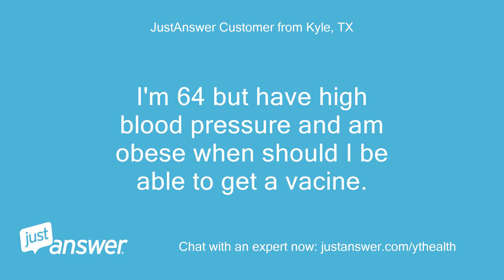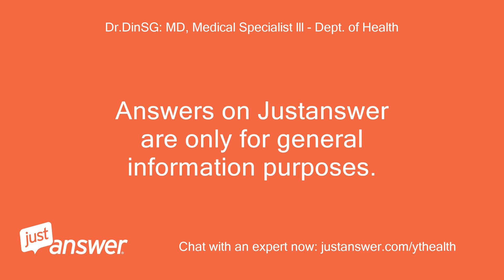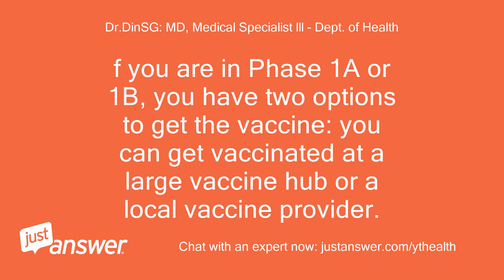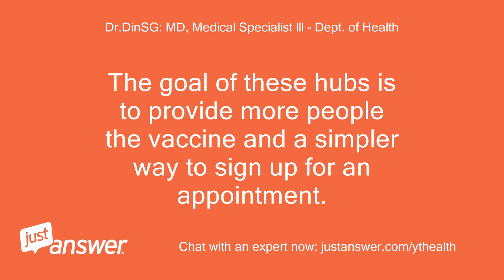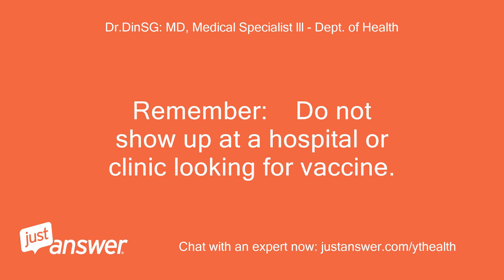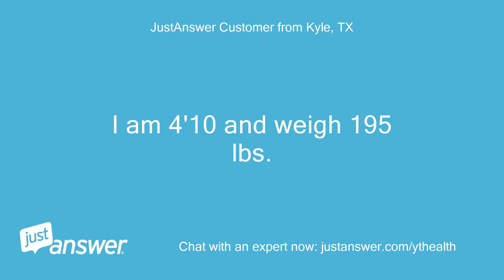I'm 64 but have high blood pressure and am obese when should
JustAnswer Customer from Kyle, TX: I'm 64 but have high blood pressure and am obese when should I be able to get a vacine.
JustAnswer Customer from Kyle, TX: I live in Texas.
Pearl Wilson: Assistant: The Doctor can help.
Pearl Wilson: Assistant: How long have you had obese?
Pearl Wilson: Assistant: Have you used any medication for it?
JustAnswer Customer from Kyle, TX: yes i have used medicatio and even has gastric bypasss surgery.
JustAnswer Customer from Kyle, TX: But the obesity persists.
Pearl Wilson: Assistant: Have you seen a doctor about obesity?
JustAnswer Customer from Kyle, TX: yes
JustAnswer Customer from Kyle, TX: no oh I am also bipolar and am on meds for that.
Dr.DinSG: MD, Medical Specialist lll - Dept. of Health: Hi, welcome to Justanswer.
Dr.DinSG: MD, Medical Specialist lll - Dept. of Health: This is Doctor Din, medical specialist.
Dr.DinSG: MD, Medical Specialist lll - Dept. of Health: I’m here to help you with your query.
Dr.DinSG: MD, Medical Specialist lll - Dept. of Health: I am sorry to hear that.
Dr.DinSG: MD, Medical Specialist lll - Dept. of Health: I understand your concern.
Dr.DinSG: MD, Medical Specialist lll - Dept. of Health: Answers on Justanswer are only for general information purposes.
Dr.DinSG: MD, Medical Specialist lll - Dept. of Health: Please don’t be bothered by the phone calls as these are auto-generated by the system.
Dr.DinSG: MD, Medical Specialist lll - Dept. of Health: We can chat or text instead.
Dr.DinSG: MD, Medical Specialist lll - Dept. of Health: I'm reviewing your question now, and will respond to you shortly.
Dr.DinSG: MD, Medical Specialist lll - Dept. of Health: Front-line healthcare workers and residents at long-term care facilities (called  Phase 1A  ) plus people over 65 or with a chronic medical condition that puts them at increased risk for severe illness from COVID‑19 (called  Phase 1B  ) are currently eligible to receive the COVID‑19 vaccine.
Dr.DinSG: MD, Medical Specialist lll - Dept. of Health: Phase 1B recipients include:   People 65 years of age and older   People 16 years of age and older with at least one chronic medical condition that puts them at increased risk for severe illness from the virus that causes COVID-19, such as but not limited to:   Cancer   Chronic kidney disease   COPD (chronic obstructive pulmonary disease)   Down Syndrome   Heart conditions, such as heart failure, coronary artery disease or cardiomyopathies   Solid organ transplantation   Obesity and severe obesity (body mass index of 30 kg/m2 or higher)   Pregnancy   Sickle cell disease   Type 2 diabetes mellitus
Dr.DinSG: MD, Medical Specialist lll - Dept. of Health: What is your weight and height?
Dr.DinSG: MD, Medical Specialist lll - Dept. of Health: f you are in Phase 1A or 1B, you have two options to get the vaccine: you can get vaccinated at a large vaccine hub or a local vaccine provider.
Dr.DinSG: MD, Medical Specialist lll - Dept. of Health: Beginning in January, Texas established large vaccination sites or hubs around the state.
Dr.DinSG: MD, Medical Specialist lll - Dept. of Health: The goal of these hubs is to provide more people the vaccine and a simpler way to sign up for an appointment.
Dr.DinSG: MD, Medical Specialist lll - Dept. of Health: Please check the  COVID‑19 Vaccination Hub Providers page  to find a hub near you and learn how to register.
Dr.DinSG: MD, Medical Specialist lll - Dept. of Health: Remember, vaccine supply is still limited in Texas, even though more arrives each week.
Dr.DinSG: MD, Medical Specialist lll - Dept. of Health: Please note:    Do not show up at a vaccine hub without first signing up or checking the provider’s instructions for scheduling.
Dr.DinSG: MD, Medical Specialist lll - Dept. of Health: Hub providers may already have long waiting lists or may be no longer accepting appointments for the week.
Dr.DinSG: MD, Medical Specialist lll - Dept. of Health: Each hub’s registration process is different, so look carefully at the hub’s registration site for details.
Dr.DinSG: MD, Medical Specialist lll - Dept. of Health: Depending on the provider, you may be placed on a waiting list and/or may be contacted (phone, email, or text) when vaccines become available.
Dr.DinSG: MD, Medical Specialist lll - Dept. of Health: Another option is to check with a vaccine provider near you.
Dr.DinSG: MD, Medical Specialist lll - Dept. of Health: Local vaccine providers, like pharmacies, may have vaccine available.
Dr.DinSG: MD, Medical Specialist lll - Dept. of Health: Use the  Texas COVID‑19 Vaccine Availability map  to find a provider near you with vaccine available.
Dr.DinSG: MD, Medical Specialist lll - Dept. of Health: Check the provider’s website for how to best sign up for a vaccine.